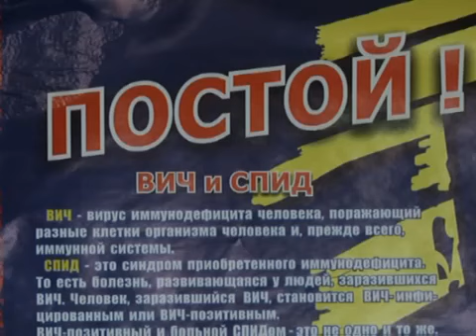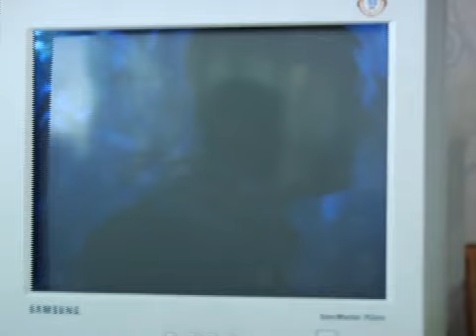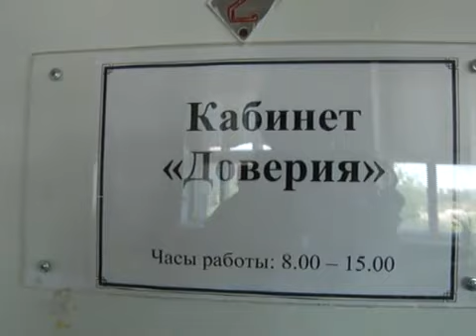Не все удовольствия приносят пользу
Почти у ста краснолучан официально выявлено заболевание СПИДом. И на самом деле таких людей гораздо больше. По данным врачей, регистрируют лишь 30% реальных больных этой болезнью. Остальные 70% даже не догадываются о ней. Только в 2010 в Красном Луче на учет ПРИНЯЛИ 15 человек. Из них на сегодня в живых осталось только семеро. Темпы заболеваемости СПИДом в мире растет, как и смертность от этой болезни. В третье воскресенье мая даже отмечают День памяти погибших от СПИДа.